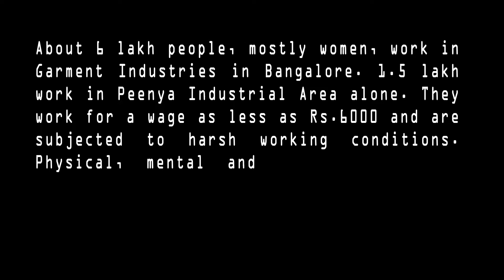Street Play on Garment Workers - Hashmi Theatre Forum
Hashmi Theatre Forum performed street plays on garment workers in Peenya Industrial Area, Bangalore. The play was in support of Garment Labour Union (GLU).  It was performed on December 21, 22 & 23, 2016.